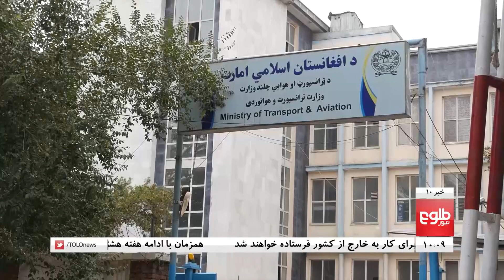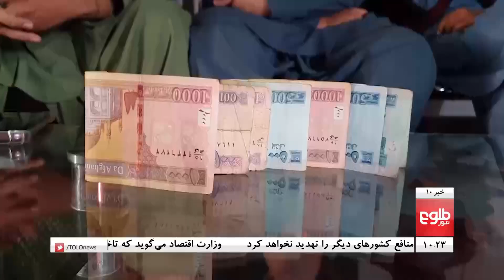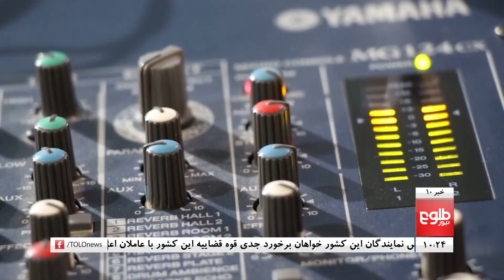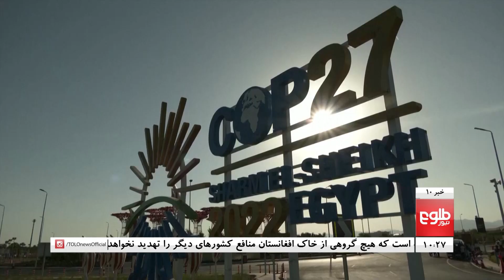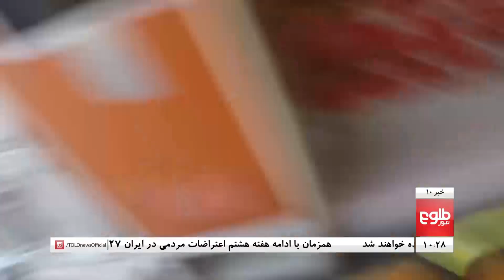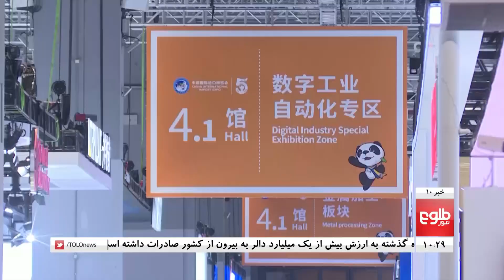TOLOnews 10pm News - 07 November 2022 | طلوع‌نیوز- خبر ساعت ده - ۱۶ عقرب ۱۴۰۱